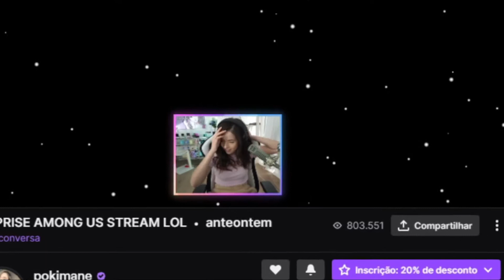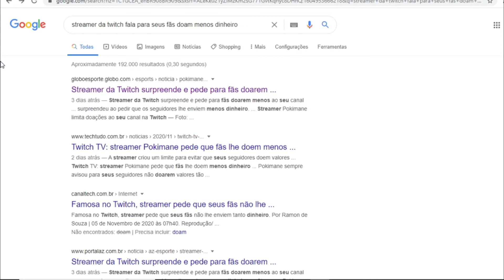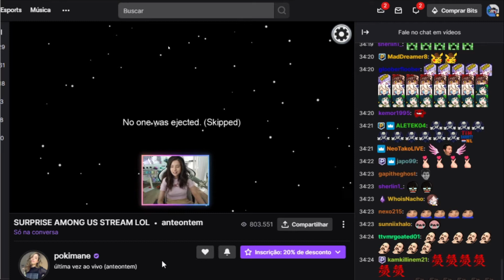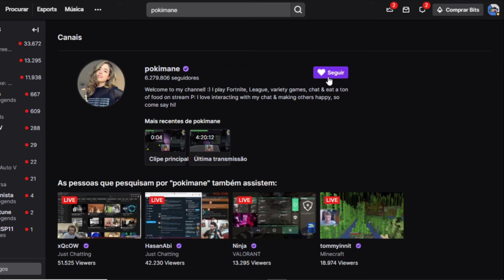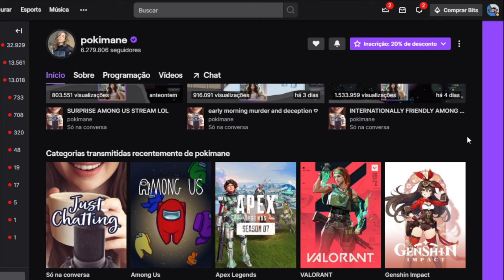STREAMER NÃO QUER MAIS DOAÇÃO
Vi está Noticia no Metro , pesquisei e resolvi informar a vocês
Streamer da Twitch se Recusa a Receber Mais Dinheiro que o suficiente !
                                    Bom Vídeo ...
Marroquina Imane Pokimane Anys estipula US$ 5 como valor limite para doação e pede que fãs apoiem canais em crescimento